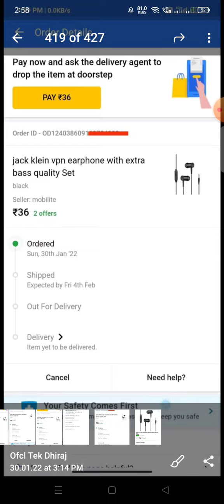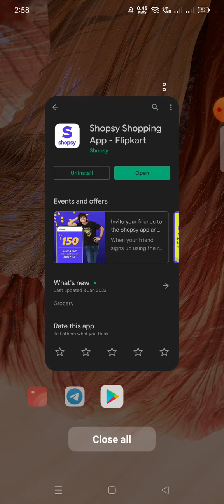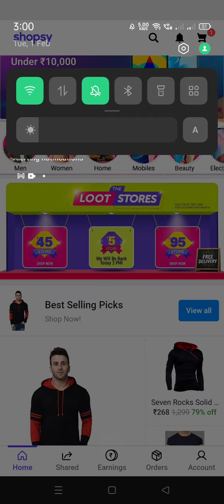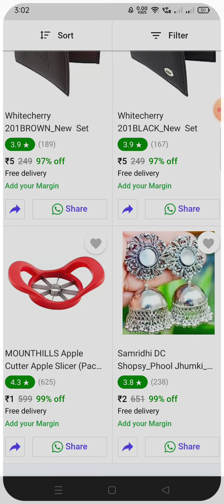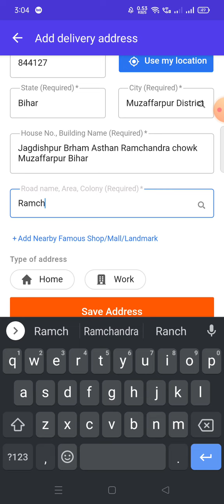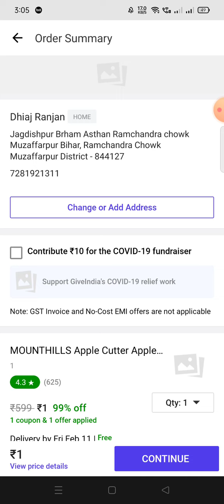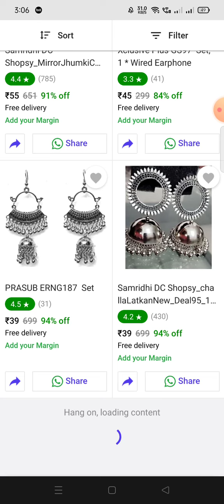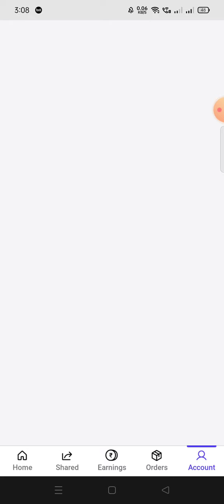Shopsy Biggest LOOT | Everything Under Rs.5 With FREE Shipping | Shopsy Almost FREE Shopping LOOT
shopsy 300rs free shopping
shopsy withdrawal
shopsy refer and earn
shopsy refer and earn loot
shopsy free products loot
shopsy new offer
shopsy flipkart
Shopsy price drop tricks
shopsy price drop products
shopsy products in low price than flipkart
shopsy Price error products
shopsy app
Reliance Cheapest Products
Relaince Shopping offer today
shopsy app
Shopsy app 5 rs sale
shopsy 1 r sale
shopsy app se paisa kaise kamaiye
shopsy app new offer
shopsy app free shipping
shopsy by flipkart
shopsy app to bank transfer process
shopsy app products
jiomart free shopping
jiomart free products loot
jiomart 5star offer
5star do nothing offer
5star do nothing loot
jiomart 100rs free shopping
jiomart coupon code